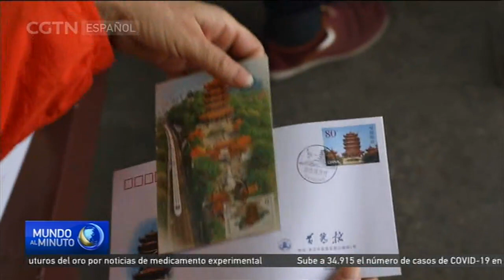Reabre la Torre de la Grulla Amarilla una de las atracciones turísticas de Wuhan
Una de las atracciones turísticas más emblemáticas de la ciudad de Wuhan, la Torre de la Grulla Amarilla, situada a la orillas del río Yangtze, ha reabierto su puertas al público el miércoles. Veamos cómo poco a poco la ciudad Wuhan vuelve a la normalidad y se prepara para recibir a turistas en este puente de mayo.